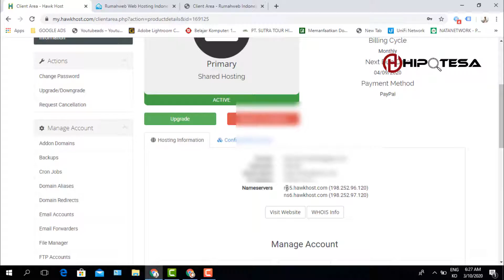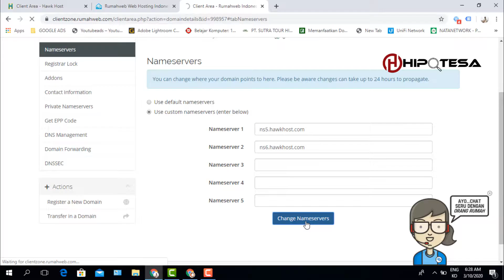Cara Ganti Nameserver Hosting Untuk Pemula - Mentoring Bisnis Online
Tutorial Cara Ganti Nameserver Hosting Untuk Pemula

♥【 TERIMA KASIH 】♥